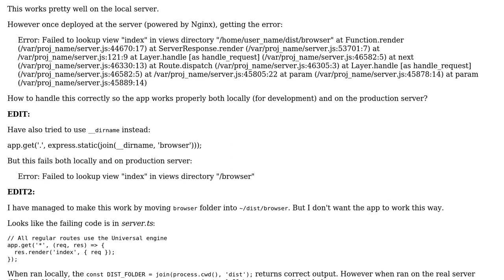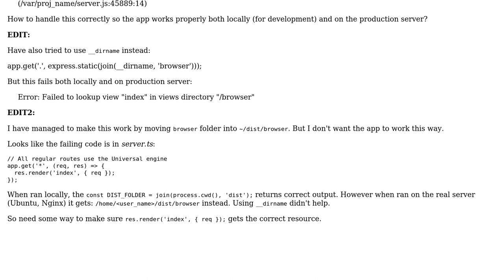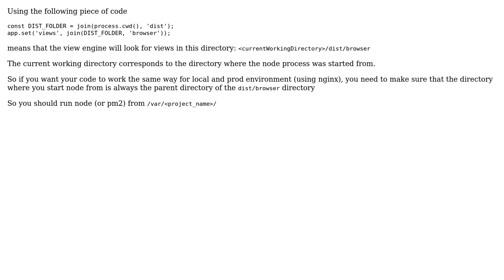Angular SSR 'Failed to lookup view' on production (Ubuntu, Nginx)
With thanks & praise to God, and with thanks to the many people who have made this project possible! You are responsible for your own actions.